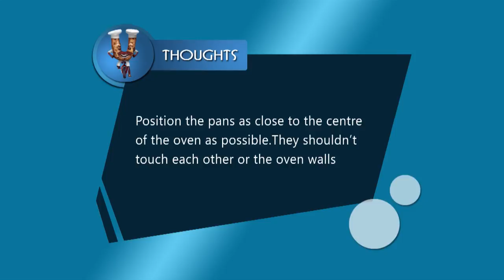STAR KERALA CAFE 19 TD 21 04 2018 PLAIN